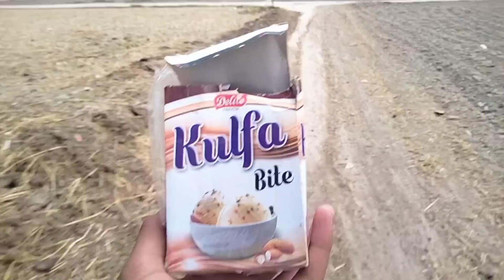Sitara bahan be strong || Malik Kashif vlog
Sitara bahan bi strong